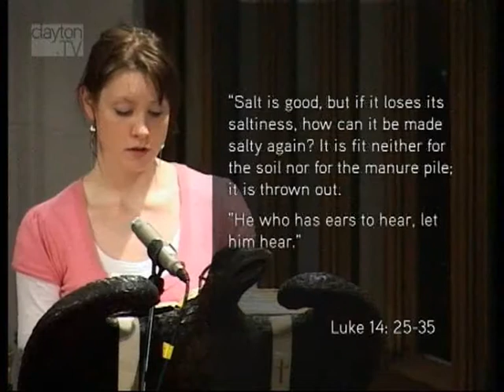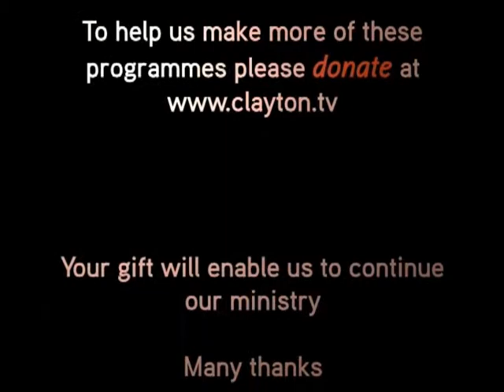Luke 14:25-35 - 'The Cost of Being a True Disciple' - Sermon - Jesmond Parish Church - Clayton TV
Jonathan Pryke preaches at JPC on Luke 14:25-35, 'The Cost of Being a True Disciple'.

The Jesmond Parish Church Sunday Service on 12 Oct 08.